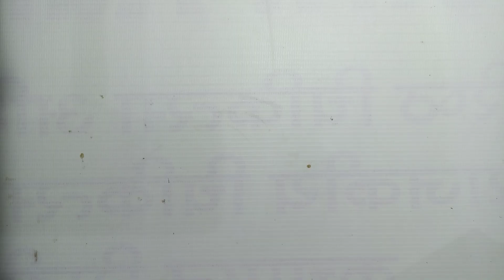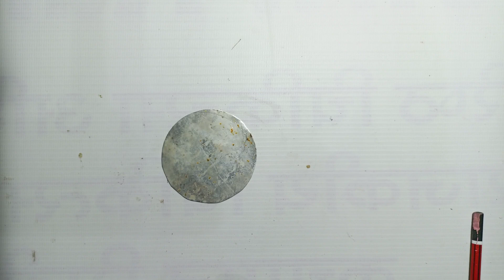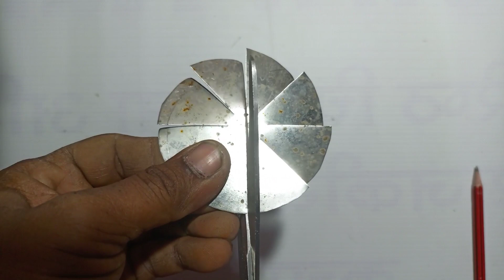make aircraft propeller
|| hello friend welcome my YouTube channel ||

how to make aircraft fan propeller at